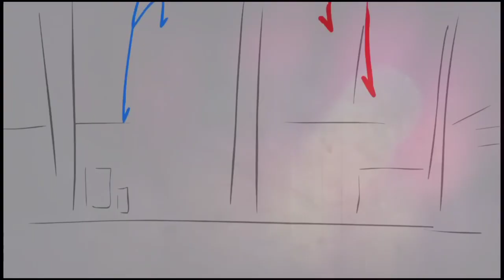Stickman Battle Royale Death Battle Fan Trailer